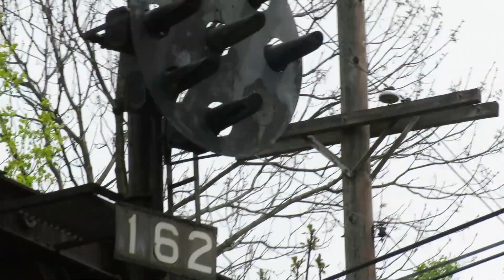Sounds of PRR Signaling - Volume 10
Sounds from relays and electro-mechanical devices along the former Pennsylvania Railroad Main Line between Philadelphia and Parkesburg. Much of the signaling in this corridor dates from the 1940's and has continued in service for over 80 years.

Signal locations in this volume include:

Milepost 14 automatic signal location with multiple 180 and a single 120ppm cab signal code generators engaged. At 1:29 the 120 unit stops and ticks up to 180ppm as track conditions change.

Milepost 11 automatic signal location with multiple 180ppm cab signal code generators spread across multiple cabinets.

Milepost 16 automatic signal location what a single 180ppm cab signal code generator working in the cabinet for the reversible track #3.

Milepost 28.4 signal indication point at the Whitford Flyover. These points are located between wayside signal locations and re-transmit the cab signal code in blocks longer than 1 mile. They can also be used to change cab signal codes between waysides like from Clear to Approach Medium or Approach to Restricting.

DOWNS interlocking westbound home signal cabinet with more 180ppm cab signal code generators.

Milepost 39 automatic signal location  in Coatsville with active 180ppm and a 75ppm cab signal code generators.  The 75 code, for an Approach cab signal, is being generated for the removed center track that remained all of its signaling logic to avoid the expense of a regulatory process to remove it.